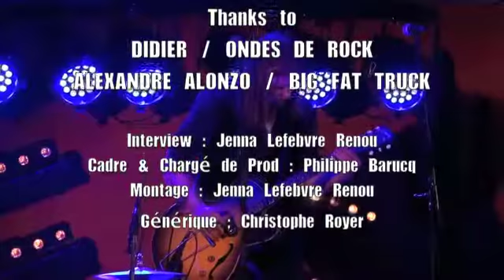Interview with STEVE HILL by ROCKNLIVE